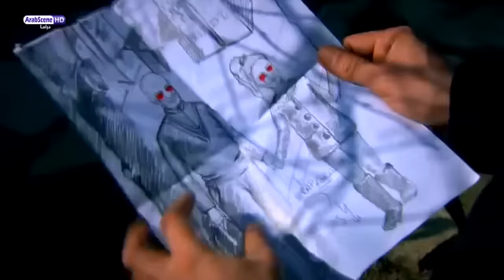وادي الذئاب الجزء السابع الحلقة 58 مدبلجة للعربية